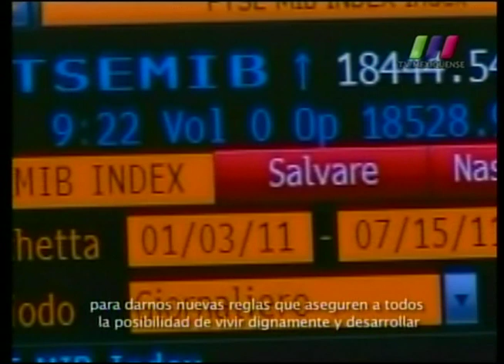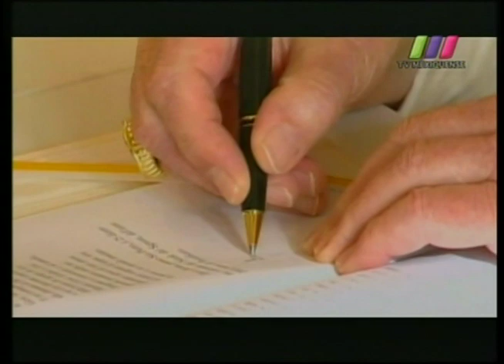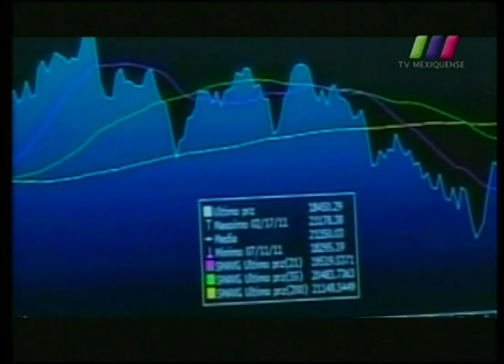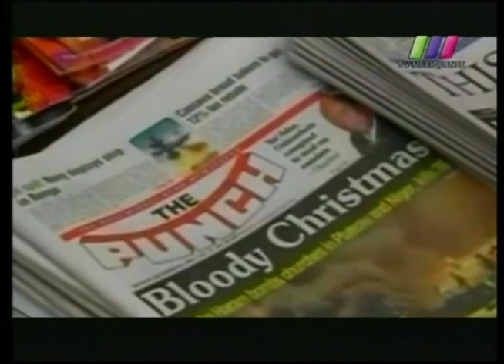La Libertad de Creer 18/03/2012 2 de 6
Programa transmitido el domingo 18 de marzo de 2012. Segundo programa especial previo a la visita del Papa Benedicto XVI a México. Segmento 2 de 6